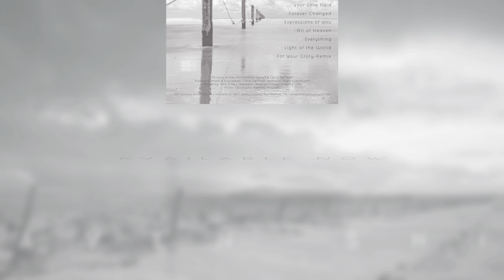Heaven Shine Out Now - Promo 4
Hill Country Collection is presenting their debut album "Heaven Shine”.

All songs written by Elisabeth Darnell & Christ De Kesel

Hill Country Collection is a ministry of Hill Country Church, San Marcos, TX